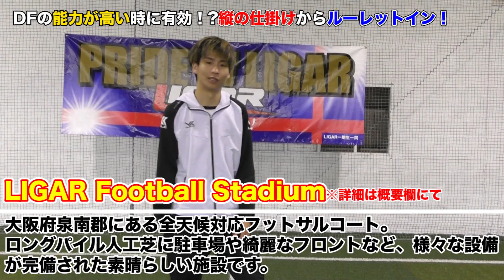右利き左ウイング必見！ルーレットでカットイン！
右利きが左サイドでラインを背負った際に有効なルーレットでのカットインです。サッカーなら左のサイドハーフやウイング、フットサルなら左アラの選手に是非覚えてもらいたい。

■辻本亮
フットゴルフ日本代表の亮くんと1対1対決！大学までサッカー推薦で行ってるだけあって上手いのよこれが！

■LIGAR Football Studium
今回撮影場所をご提供くださったフットサルコート
大阪府 泉南郡 熊取町 五門西２丁目２－８